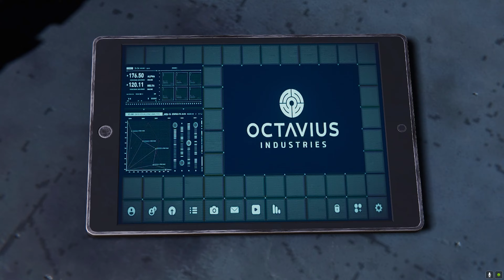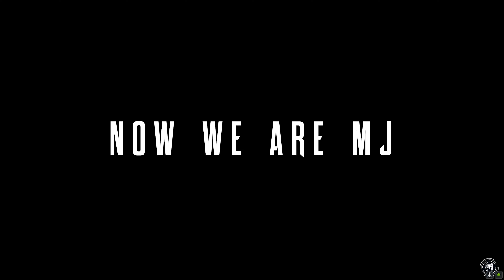The Tombstone | EP 17 | Marvel Spiderman Remastered | MoRaf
We Head To Otto To See His New Invention Buy We Got To Go To MJ To Dinner But MJ Gone To Some Place To The Tombstone Place To Find Out Something.